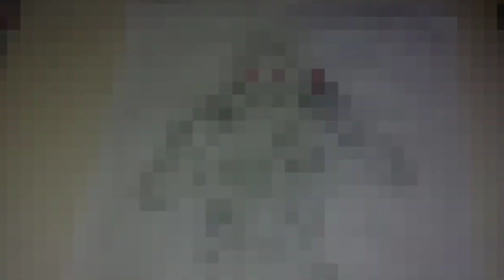Dibujo a kult mcvs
si vez esto comenta la vida te da naranjas